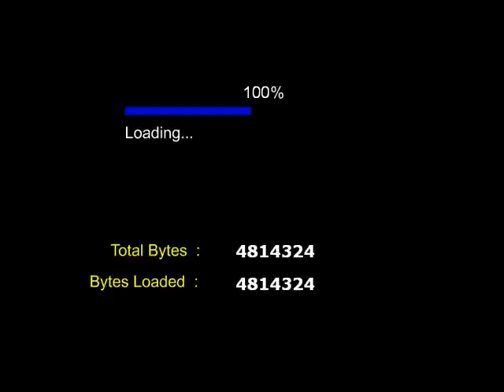Pandullo Raju - King of Fruits - Mango || Telugu Animated Rhy - KidsOne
Pandullo Raju (The king of fruits) is certainly the MANGO for Indians. This Telugu Rhyme ‘Pandullo Raju’ would tell us why! Mango is full of nutrients such as E and C vitamins. It’s tasty and healthy as well! Each and every benefit of a mango is beautifully recited in this animated rhyme. Watch and you would certainly wish to take a bite of mango at once!

"Pandullo Raju" Music & Animation Credits:
Animation by KIDSONE Animations
Adapted Traditional & Written By: KIDSONE